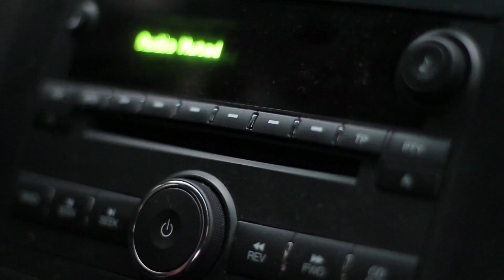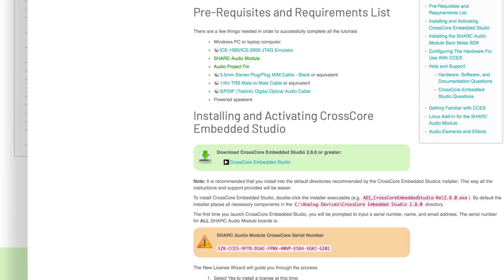ADI's A2B Solution Solves the Audio Design Challenges of Tomorrow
This video introduces Analog Devices A2B Transceivers that deliver high fidelity audio, reducing cable and system complexity. This high bandwidth, bidirectional, digital audio bus is architected to solve the audio design challenges of today and tomorrow.